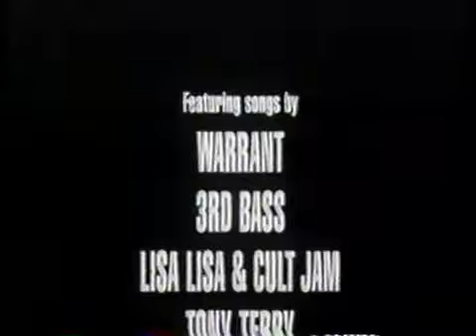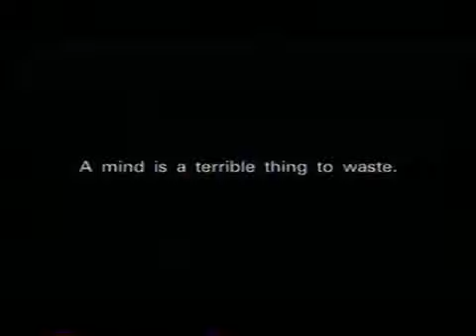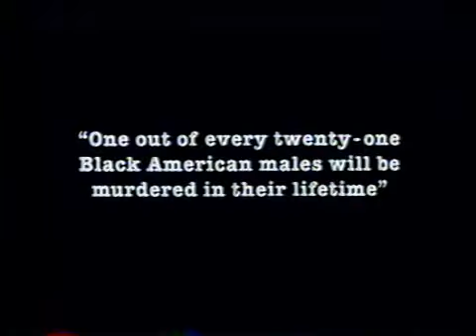Opening to Boyz n the Hood 1995 VHS